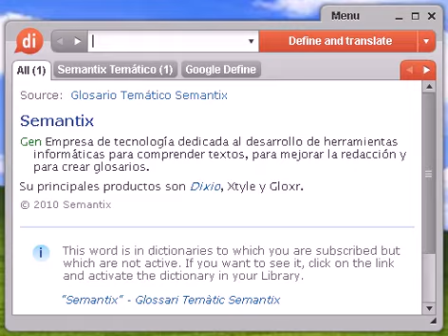Definición de verja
verja, diccionario, define, definir, significado, español, castellano, Dixio, verjas